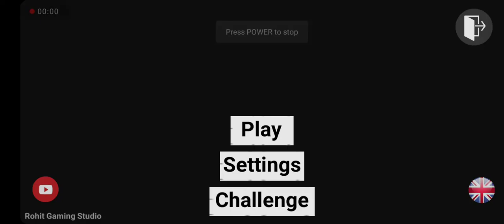INDIAN BIKE DRIVING 3D|GAMEPLAY|TOUF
Hello friends
Indian bike driving 3d gameplay is here!